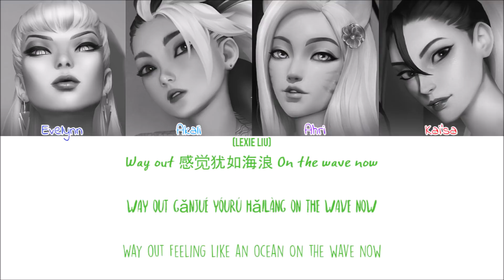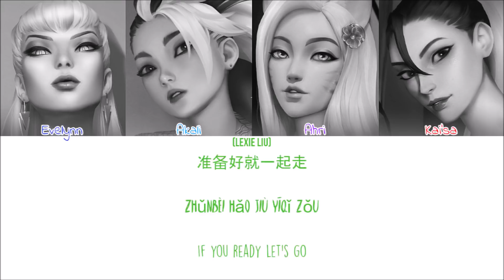K/DA - MORE (Ft. (G)I-DLE, Madison Beer, Jaira Burns, Lexie) (Colour Coded Lyrics Han/Man/Rom/Eng)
K/DA MORE Lyrics
Sorry for any mistakes
Artist: K/DA
Album: ALL OUT
Year: 2020
Lyrics: music.naver
All rights administered by Riot
kda more
kda more lyrics
kda more audio
kda more color coded lyrics
kda more live
kda more concert
kda more music video
kda more mv
kda more showcase
kda more teaser
kda more line distribution
kda more cover
kda more reaction
kda
kda all out
jvj_95z